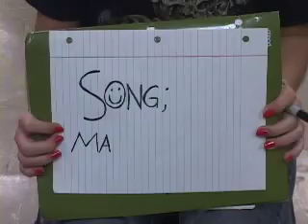Random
2010 Video Production students Ashley Lyczkowski, Sydney English, and Travis Sprague created a pixillation animation video.